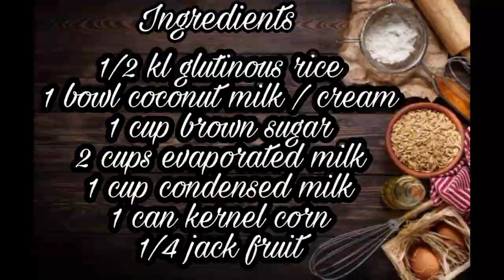HOW TO COOK SPECIAL GINATAANG MAIS WITH LANGKA